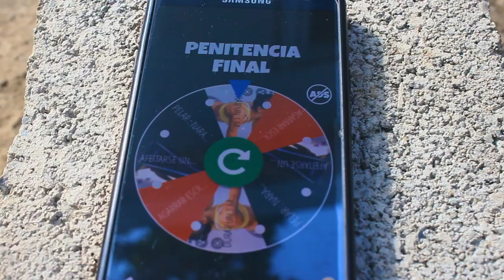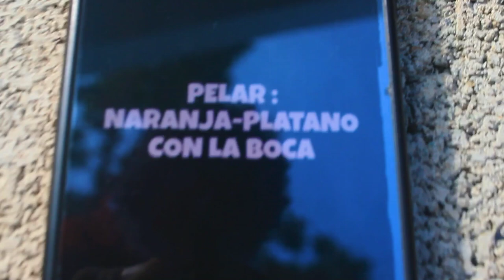EL QUE MENOS RESISTA CUMPLE PENITENCIA⚠️ *¿QUIÉN GANARA? - LA VOLANTA